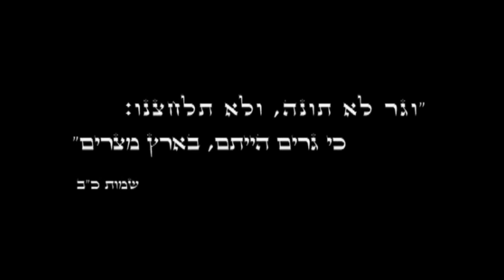צימאון - שבט איתן